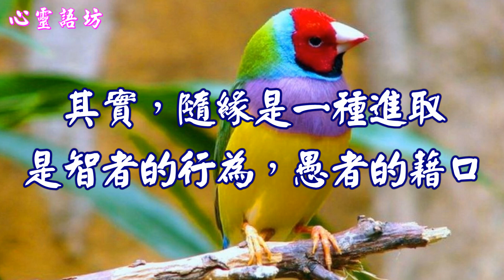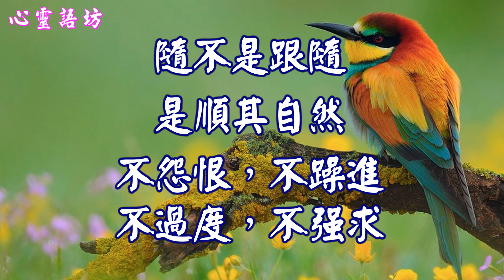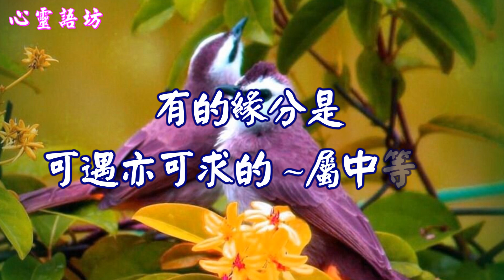【心靈語坊】隨緣：何為隨？何為緣？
【隨緣：何為隨？何為緣？】

在這個世界上，凡事不可能一帆風順，
事事如意，總會有煩惱和憂愁。
當不順心的事縈繞著我們的時候，
我們該如何面對呢？
“隨緣自適，煩惱即去”。
隨緣是一種進取，是智者的行為，愚者的藉口。